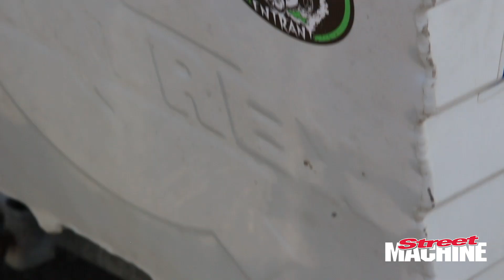Stew Walsh and Dan Case - DYO at Drag Challenge Weekend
Dial Your Own is a tough bracket at Drag Challenge Weekend, you basically have to run the same time at every track during the event. Stew Walsh and Dan Case paired up to take Second Place in Queensland.